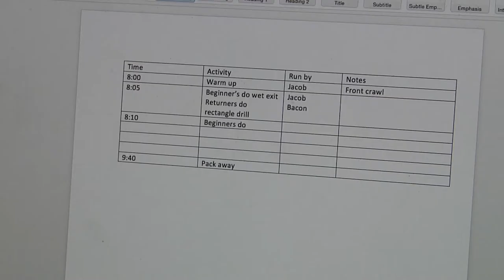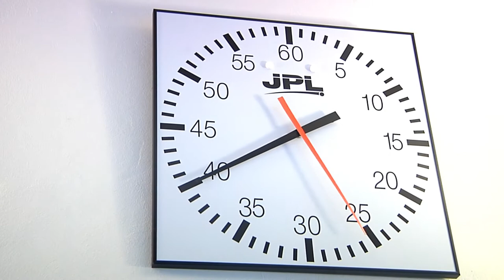Just Add Water - Observational Documentary